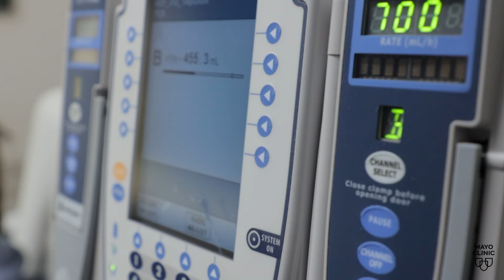Mayo Clinic Minute: What is CAR-T cell therapy?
Roughly 635,000 new cases of lymphoma were diagnosed worldwide, according to the World Cancer Research Fund International's most recent report. Survival rates for aggressive lymphomas have improved significantly thanks to advances in treatment, such as chimeric antigen receptor-T cell therapy (CAR-T cell therapy).

Dr. Madiha Iqbal, a Mayo Clinic hematologist and oncologist, explains that CAR-T cell therapy is a personalized and innovative treatment giving hope to patients diagnosed with various lymphomas.